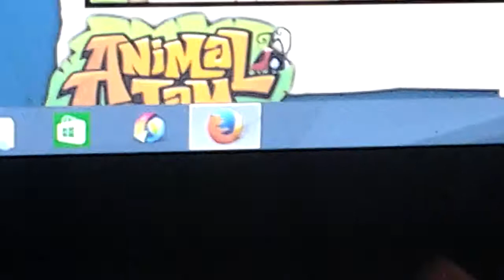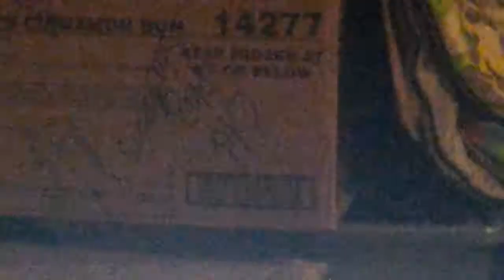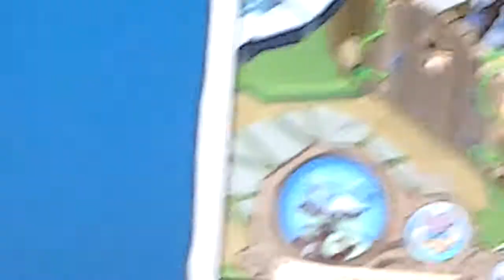Random party of randoomness